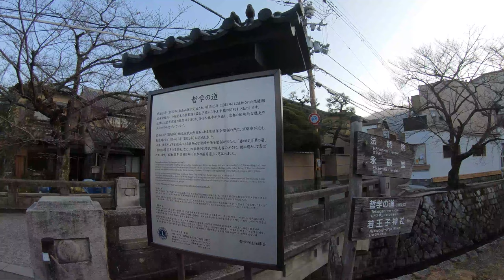【4K】GO PRO HERO7とFEIYU TECH G6で京都哲学の道〜銀閣寺を撮影！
早朝の京都を訪れました。今回は京阪電車の出町柳駅下車、哲学の道から銀閣寺までを散策してきました。出町柳駅からはバスが出ているのですが、この日はお天気も良く30分程かけて徒歩で銀閣寺まで。
京都の観光地ということで、多くの外国人観光客の方が訪れていました。
銀閣寺は正式名称を東山慈照寺といい、『古都京都の文化財』の一部として世界遺産に登録されれています。室町幕府8代将軍「足利義政」が鹿苑寺の舎利殿（金閣）を模して造営したことで有名です。

今回、GO PRO HERO7 BLACKにFEIYU TECH G6のジンバルを装着して4K/30fpsにて撮影をしました。
タイムワープ撮影をしましたが、映像に滲みが出ているようで設定等を含め見直す必要がありだと感じました。